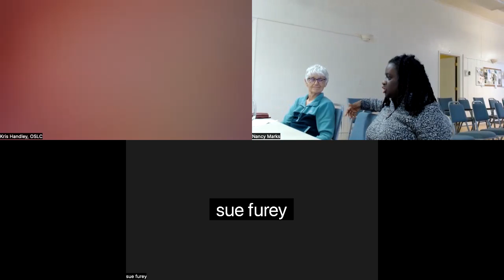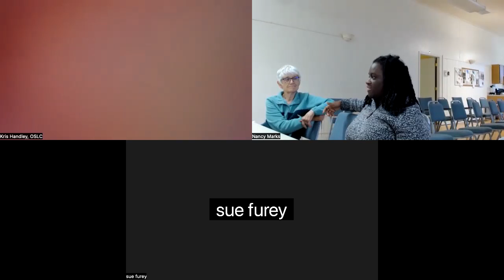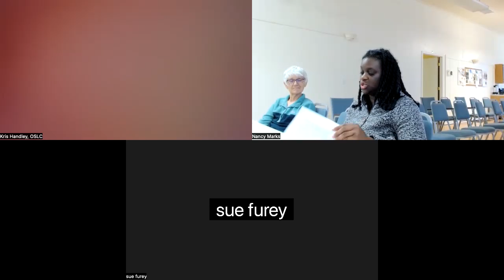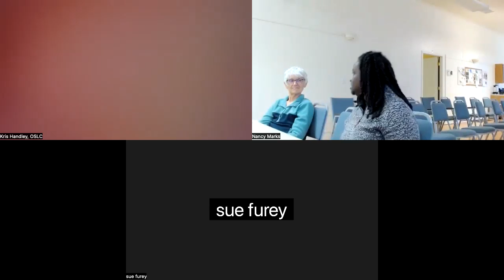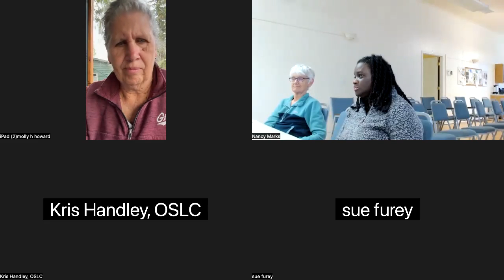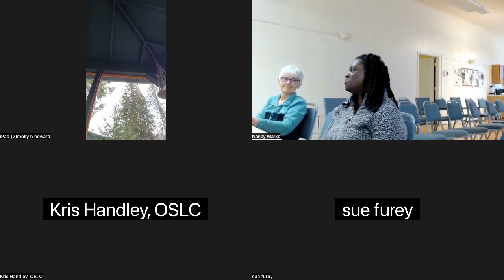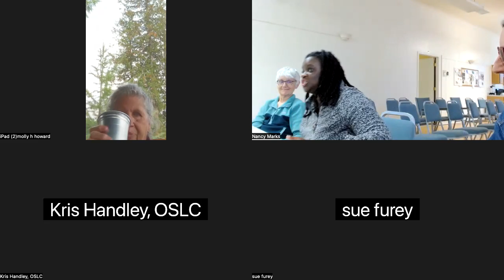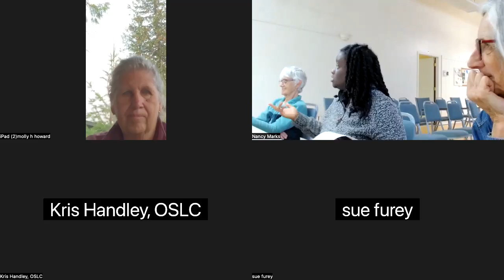Family Houselessness Prevention Program - LaKeitha Cooper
LaKeitha Cooper shares information about  the Family Houselessness Prevention Program, a program of MIC’s Housing Advocate Network. They provide limited prevention supports for up to five families at a time, including intensive case management and financial supports, with the purpose of diverting potentially shelter-eligible families from the Family Housing Center